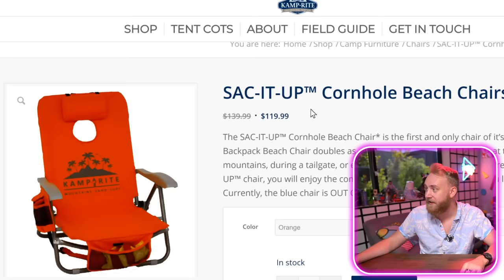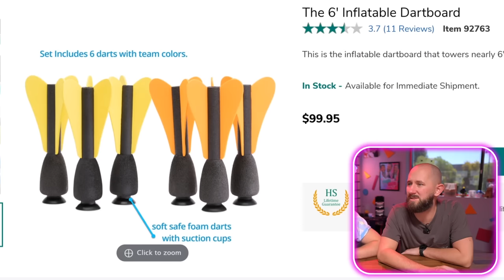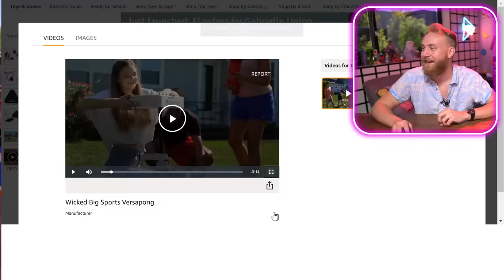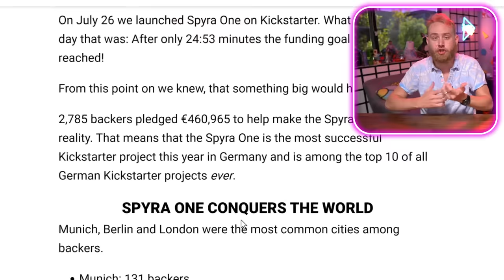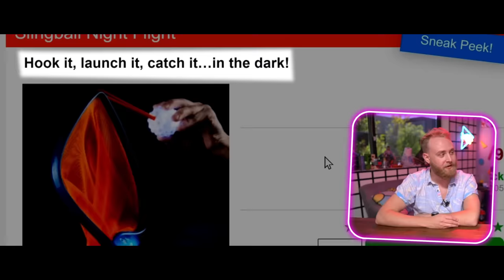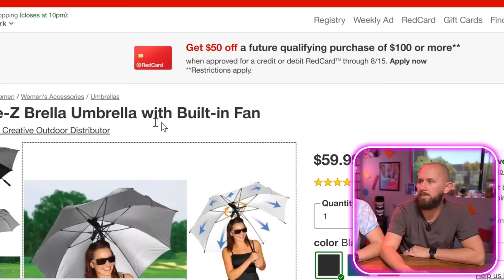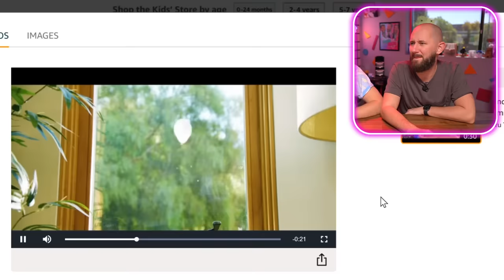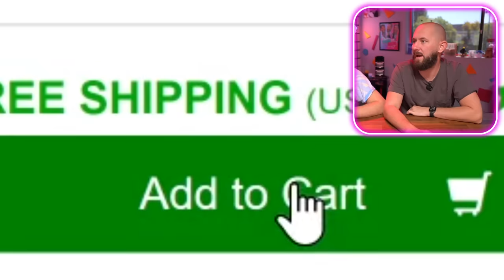9 Products That Will Upgrade Your Summer!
QUICK before summer ends, get some of these products so you can have ONE LAST AWESOME SUMMER PARTY! These products are GUARANTEED to upgrade your summer!

0:00 - It's Hot Outside
1:18 - Sac It Up
3:34 - These Guys Sucks At Darts
5:46 - You Can Play Pong Anywhere
8:08 - DOPE WEEK, DOPE WEEK, DOPE WEEK!
9:20 - Best Water Gun EVER MADE
11:52 - What Do You Catch In The Dark?
14:14 - Are We Fans Of The Umbrella Fan? ...get it
16:19 - Bottle Launchers Are Back And BETTER THAN EVER
17:52 - Matt Hits Himself, Tanner Hits A Neighbor...maybe
20:21 - We Throw Another Product Over The Fence On Accident
22:28 - Final Rankings!